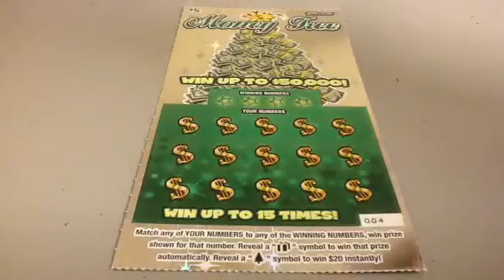Money Tree Scratch Off, Episode 70L4